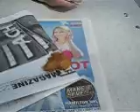Secret Ambulance For Freemasons